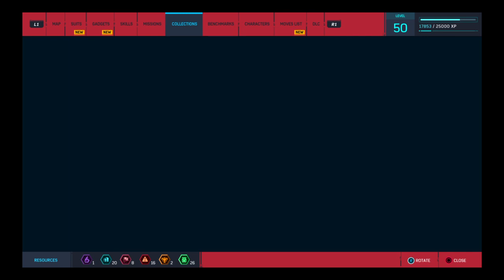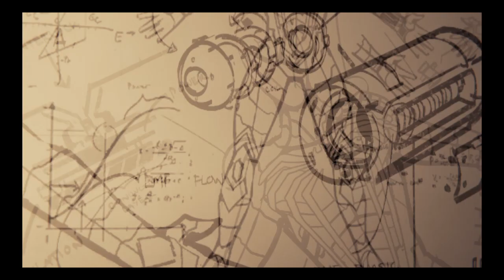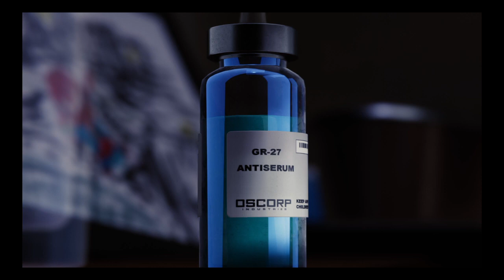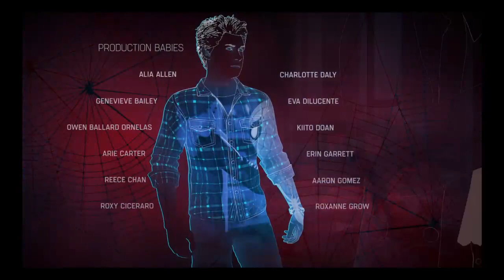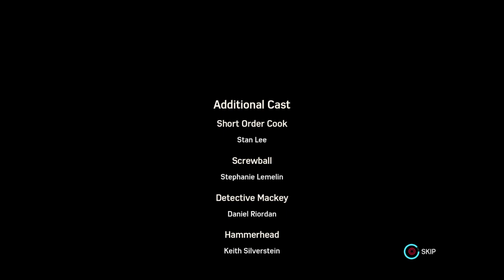Marvel's Spider-Man part 17 it was hard the end